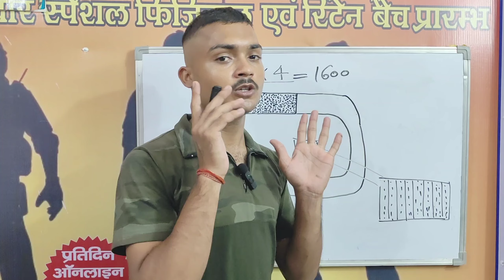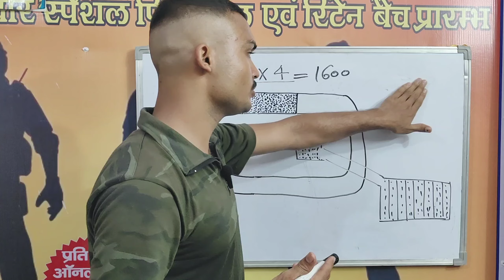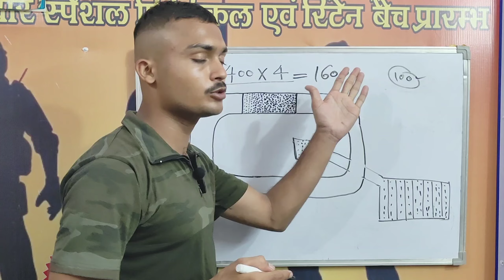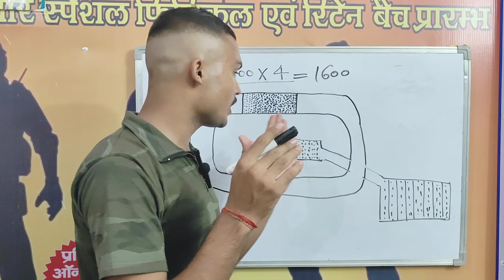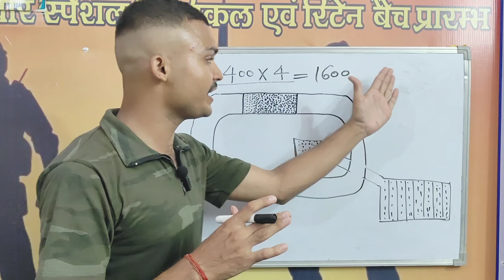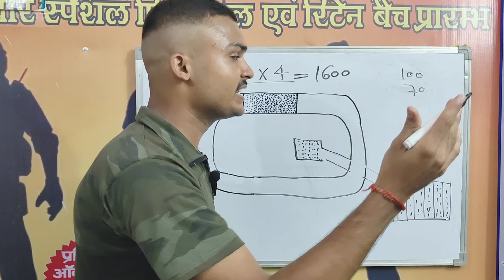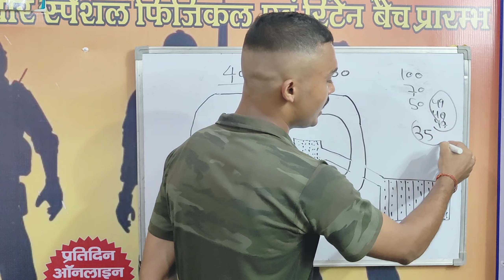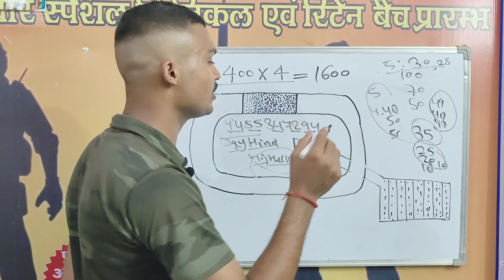आर्मी भर्ती में 4 चक्कर कैसे लगाएँ ||How To Run 4 Round In Army Rally || AMC ग्राउंड लखनऊ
आर्मी भर्ती में 4 चक्कर से लगाएँ ||How To Run 4 Round In Army Rally || AMC ग्राउंड लखनऊ

किसी भी जानकारी अथवा किसी भी समस्या की लिए मैसेज या कॉल कर सकते हैं सेवा 24 घंटे के लिए -

आर्मी भर्ती में 4 चक्कर कैसे लगाएं,1600 मीटर मे 4 चक्कर कैसे मारे,आर्मी भर्ती में 4 चक्कर कैसे ‌दौड़े,आर्मी भर्ती मैं 4 चक्कर कैसे लगाए,आर्मी भर्ती के 4 चक्कर कैसे दौड़े,आर्मी भर्ती में 1600 मीटर कैसे लगाएं।,आर्मी भर्ती में 4 चक्कर अभ्यास,आर्मी भर्ती में कैसे दौड़े,आर्मी भर्ती में 1600 मीटर कैसे दौड़े,आर्मी में 4 चक्कर कैसे लगाएं,आर्मी भर्ती में एक्सीलेंट कैसे ‌दौड़े,आर्मी भर्ती में 4 चक्कर कैसे मारे | 🔥🔥 हर राउंड की जानकारी